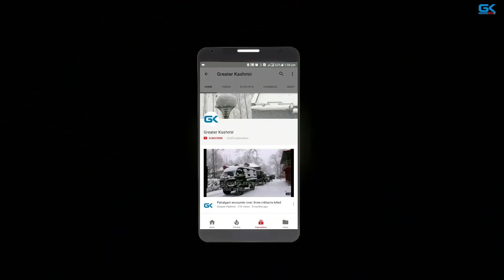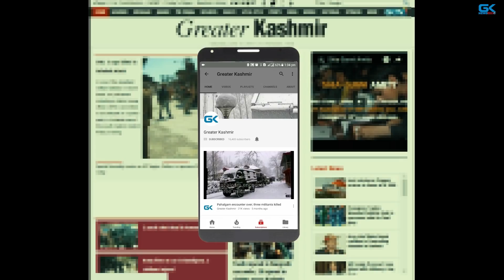Females passengers won't stand in buses anymore: Basant Rath